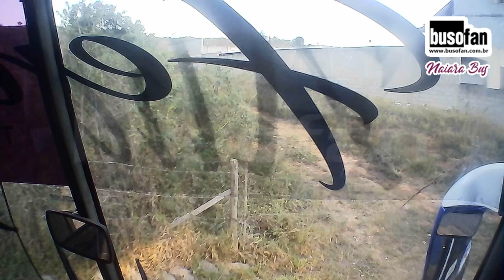Retornando do posto para a garagem e passando em uma rua estreita com o Ônibus G6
Busofan - O portal que realmente entende de ônibus